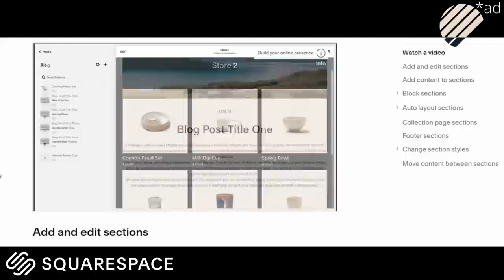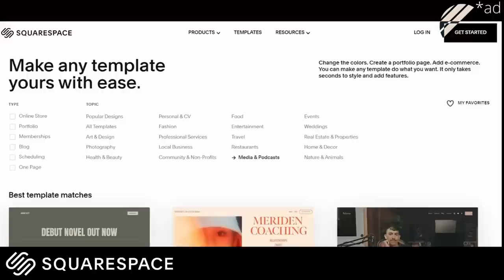*PIRATES* is swashbuckling fun! ♡ FIRST TIME WATCHING MOVIE REACTION!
📼 Sync up your copy with mine + we can watch together Come chill with me as I watch + react to the movie Pirates of the Caribbean: The Curse of the Black Pearl (2003) for the first time!

Behind the scenes with Botson🐕 & me!

🎞️ Reaction edited by me heartie Steph G!

00:00 Intro
01:51 Movie Commentary
43:52 Movie Review